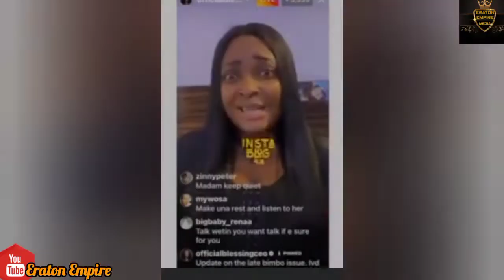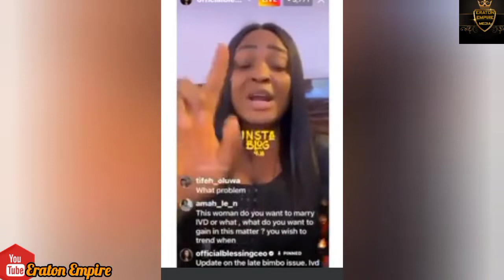Wahala!!Wike dumps PDP support APC|Nana Addo is trending x Atiku & Tinubu|More trouble for blessing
Wahala!!Wike dumps PDP support APC|Nana Addo is trending x Atiku & Tinubu|More trouble for blessing CEO|Don jazzy is not ready|Ipob warns government